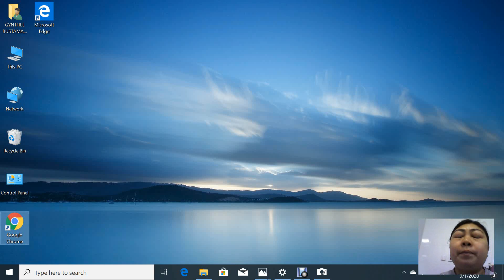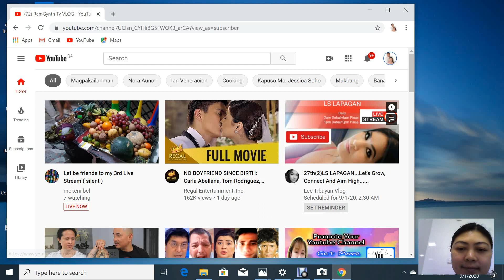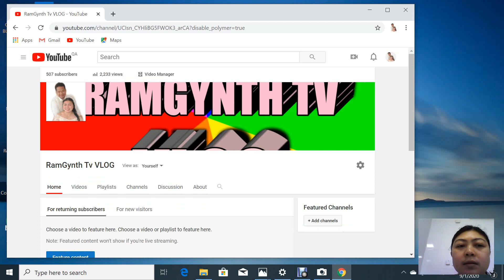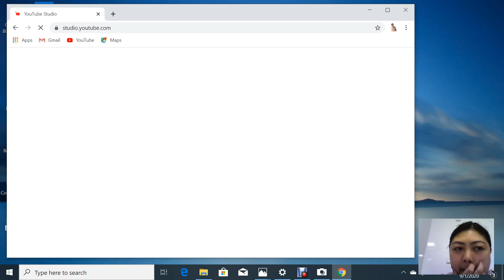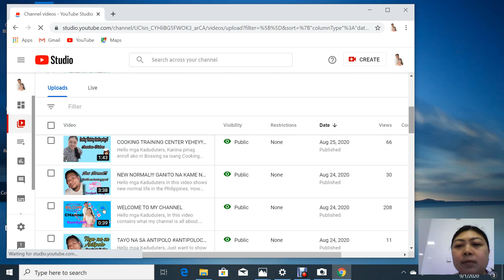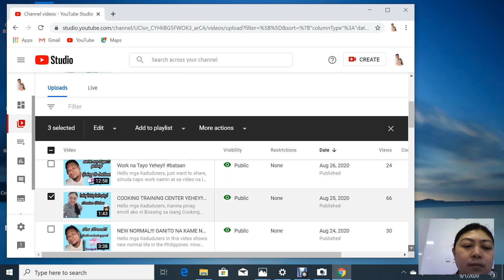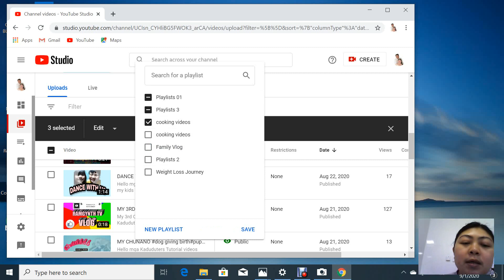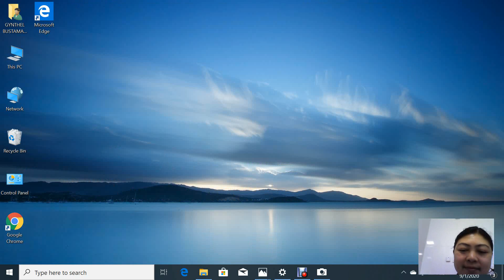HOW TO MAKE PLAYLISTS ON YOUTUBE CHANNEL|RamGynth Tv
Hi Kadutdot,
In this video ituturo ko sa inyo Kung paano gumawa ng video playlist sa YouTube,.step by step tutorial kaya sabayan nyo ako.
I hope may natutunan ka para sa bagong kaalaman..